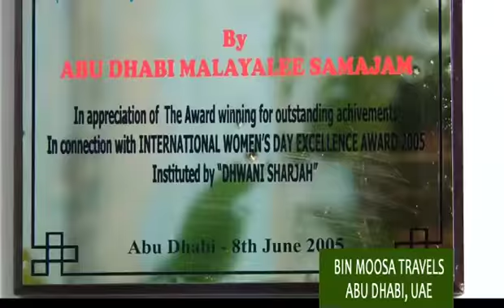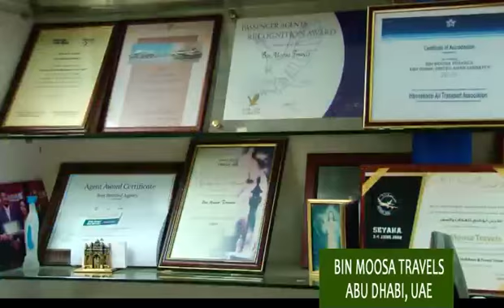VIRUNNU BIN MOOSA TRAVELS ABU DHABI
DARSHANA TV
VIRUNNU TV SHOW